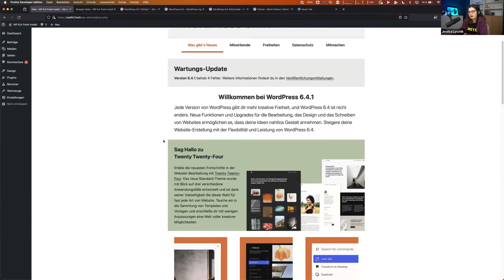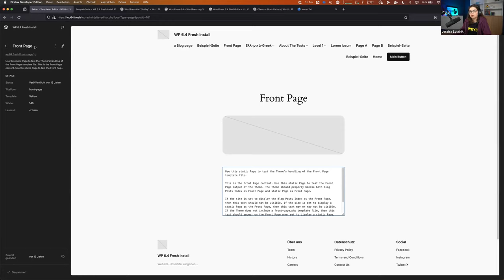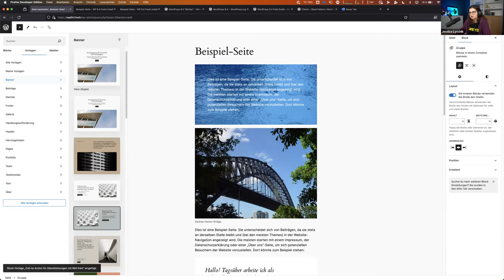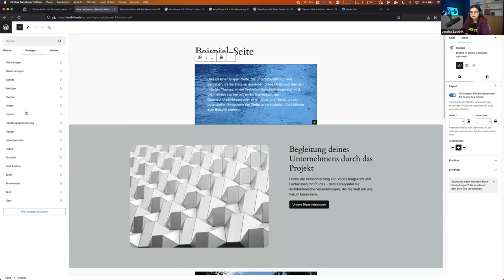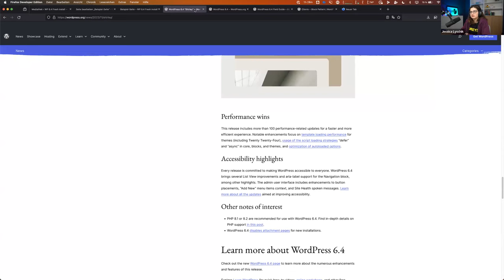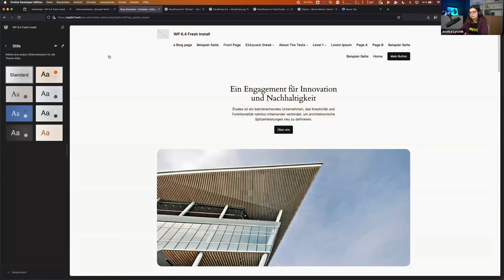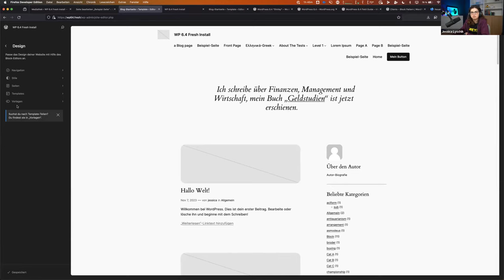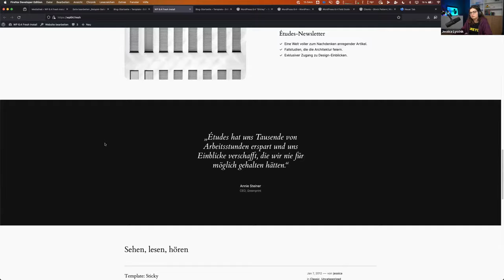WordPress 6.4 und Twenty Twenty-Four (TT4)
In ihrem aufgezeichneten Vortrag stellt uns Jessica Lyschik die Neuerungen des Anfang November '23

veröffentlichten WordPress 6.4 mit dem parallel erschienenen neuen Standartheme „Twenty Twenty-Four” (TT4) vor.

Jessica ist Mitglied des WordPress-Core-Teams und war Hauptverantwortliche für dieses Standardtheme.